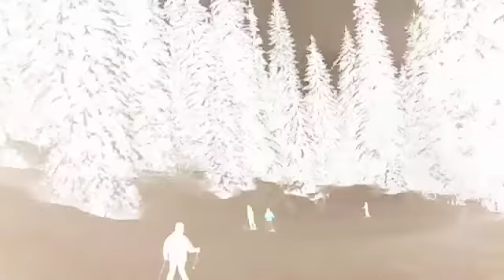Fashion Show Feb 2011